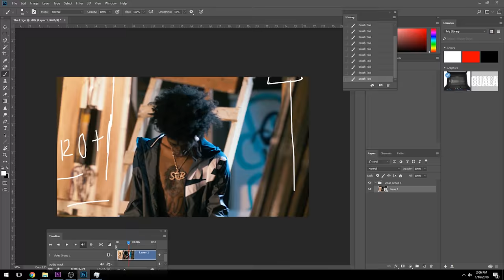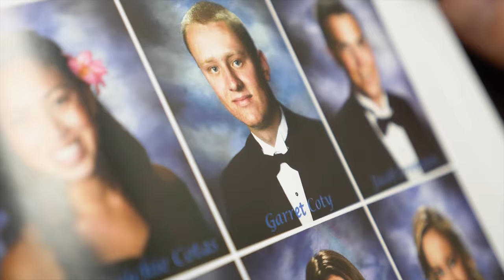Shoot Better Music Videos- How to film B-roll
Filming B-roll is very important when creating music videos! I go over how to create better b-roll for your videos.